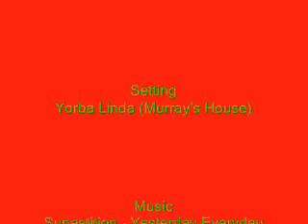Christmas Gift Exchange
Compiled featuring RSC.